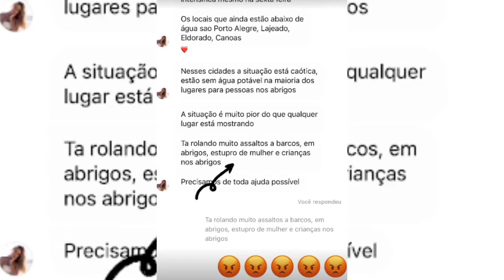OROCHI compra todo estoque de MERCADO, FARMACIA, COLCHÕES para o RIO GRANDE DO SUL..